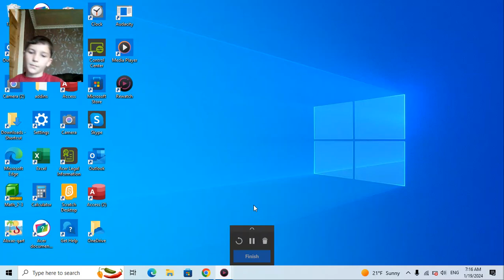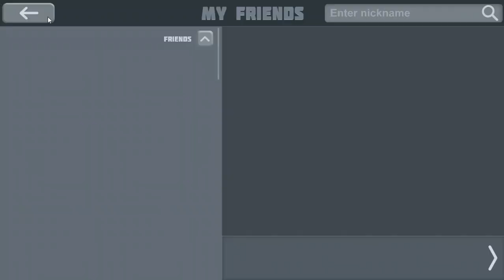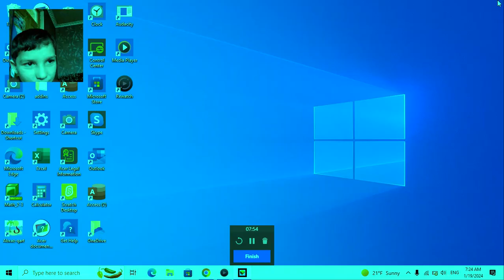planet carft adad hada klam